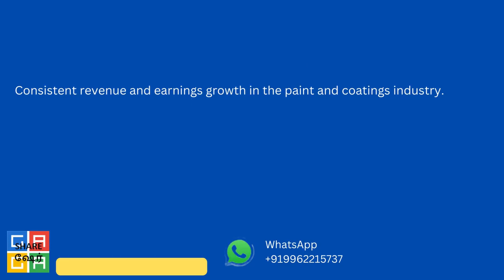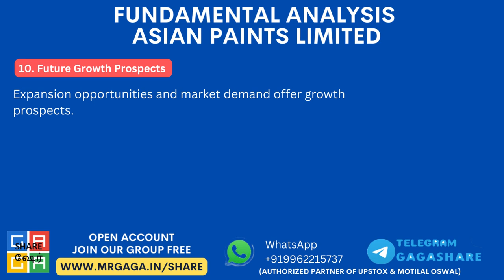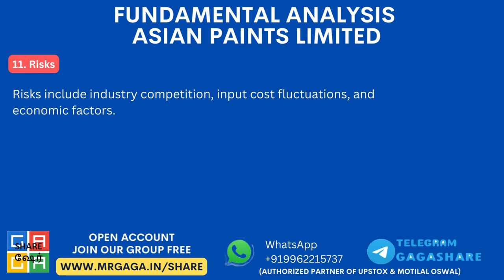Brushing Up Success: Fundamental Analysis of Asian Paints | GAGA SHARE | Ganesh Gandhi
Join us for a comprehensive exploration of Asian Paints' fundamentals. This in-depth analysis covers key financial metrics, growth potential, and valuation insights for this industry leader. Whether you're an investor or simply curious about Asian Paints, this video provides valuable knowledge to help you make informed financial decisions. 🎨📈

We are Partner of Upstox, MOSL, 5Paisa, Zerodha, CAMS, & Asset Plus.

Our Youtube Channels:
Gaga Tv  @GAGAvideos
Gaga B2B -   @GAGAB2B
Gaga Int -  @GAGAINT